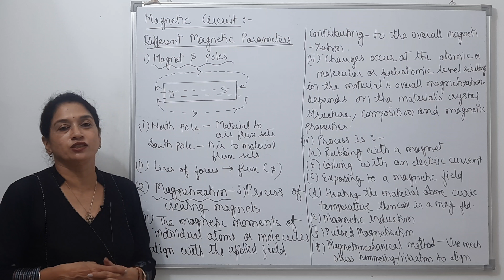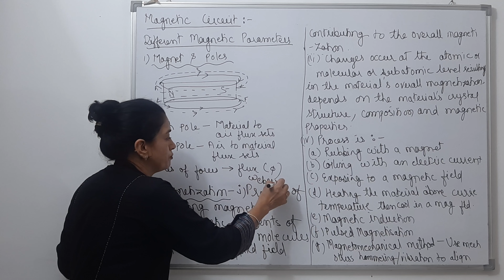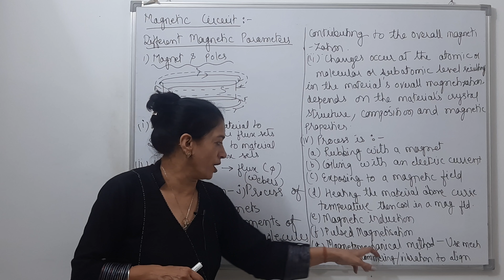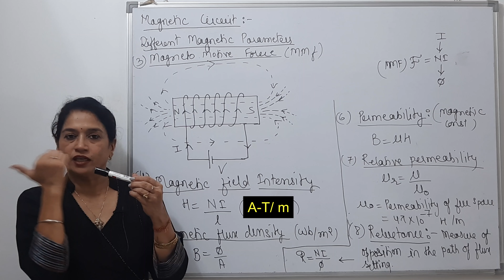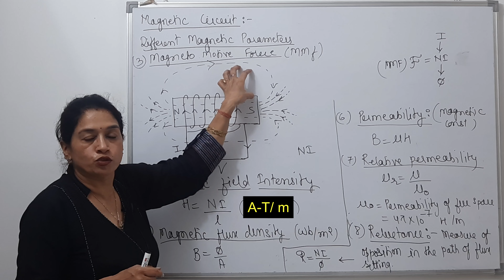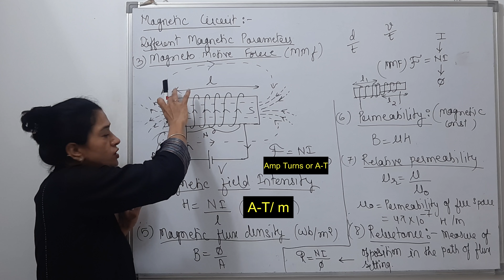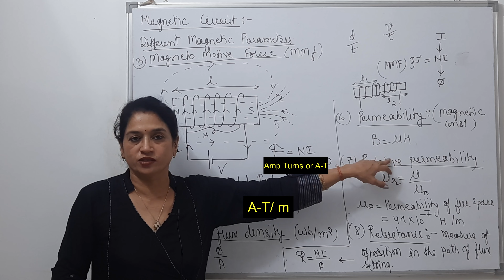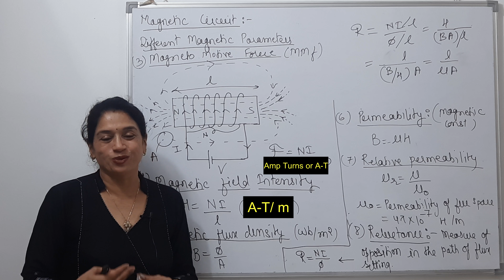Lecture 1: Demystifying Magnetic Circuit Terminology for Electrical Engineers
Welcome to Anuprita Mishra's Electrical Engineering! In this video, we’ll demystify the complex terminology used in magnetic circuits. Whether you're a student, an aspiring electrical engineer, or a seasoned professional looking to refresh your knowledge, this comprehensive guide will help you understand key terms and concepts essential for mastering magnetic circuits.

In this video, we’ll cover:
MagneticFlux: Understanding its role and significance
MagnetomotiveForce (MMF): Concept and calculation
MagneticFieldIntensity (H): What it means and how it's measured
MagneticFluxDensity (B): Differences from Magnetic Flux and its importance
Permeability: Its impact on magnetic materials
Reluctance: The magnetic equivalent of resistance

We’ll break down each term with clear explanations, practical examples, and visual aids to enhance your learning experience. By the end of this video, you’ll have a solid grasp of the essential terminology in magnetic circuits, allowing you to apply this knowledge effectively in your studies or professional work.

📢 Join the Conversation:
Have questions or want to share your thoughts? Your feedback is important to us! – we love hearing from you!

Time of Uploading: After 9PM, Three to Five Videos Per week